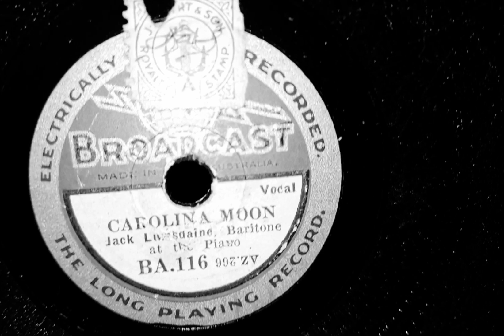Carolina Moon. Jack Lumsdaine. Broadcast 8 inch 78rpm Record from about 1927.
Moon songs are for Jytte! Even scratchy ones with a crack!Played on my Victor Victrola VV-50 Portable Picnic Wind-up Gramophone Phonograph 78rpm Record Player